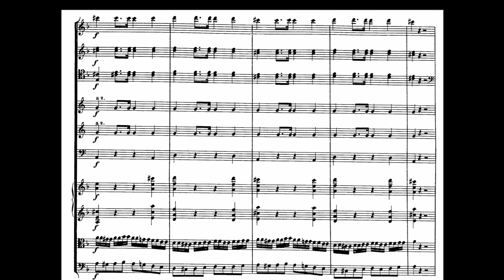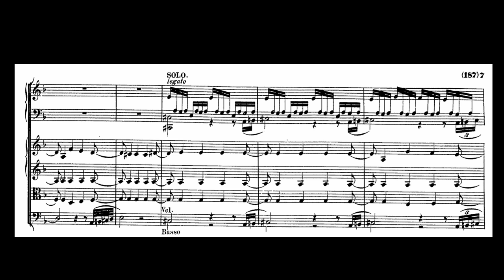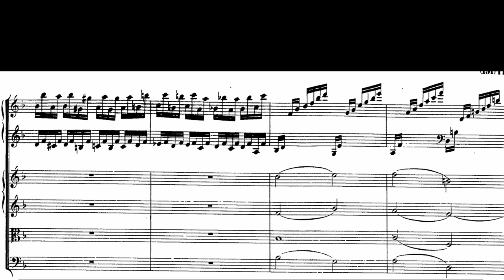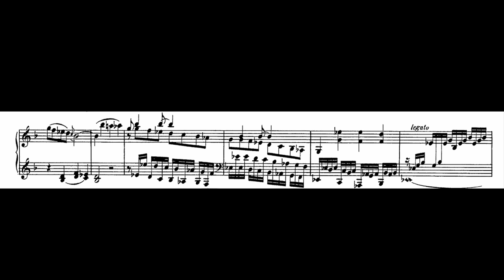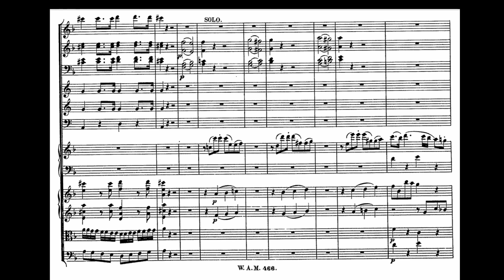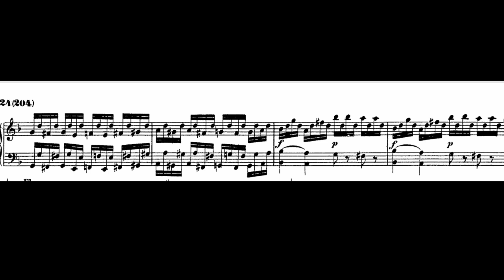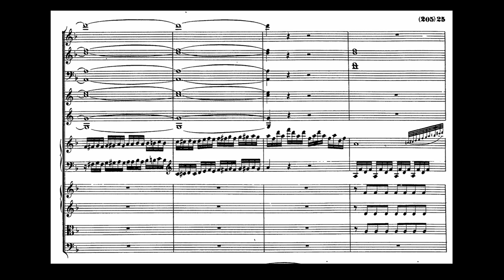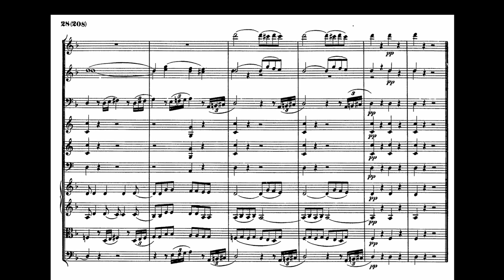Mozart - Piano Concerto no 20 in d minor KV466, I Mov.(Score)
Mozart Piano Concerto d minor

 Rudolf Buchbinder Piano & Conducter, Wiener Phi